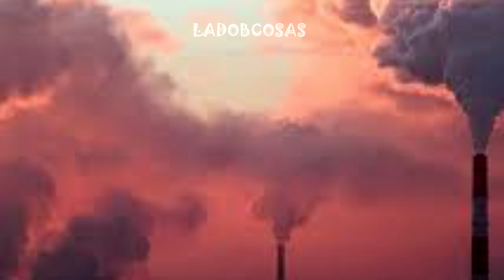¿Se aproximan aumentos para La Luz y La Gasolina ? ( Gracias FMI )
Cold Funk  y Arcadia